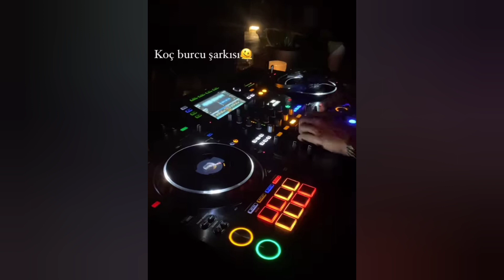Sila Turkoglu New Viral Video | Sıla türkoğlu Video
Sila turkoglu halil ibrahim ceyhan emanet Sila turkoglu status Sila turkoglu dogum gunu legacy emanet Halil ibrahim ceyhan halil ibrahim ceyhan klip halil ibrahim ceyhan sila turkoglu emanet son bölüm emanet turkish drama legacy season 2 Sila turkoglu ve halil ibrahim Sila turkoglu interview emanet fragman Viral troom troom Celebrity news celeb news Celebrity news latest celebrities